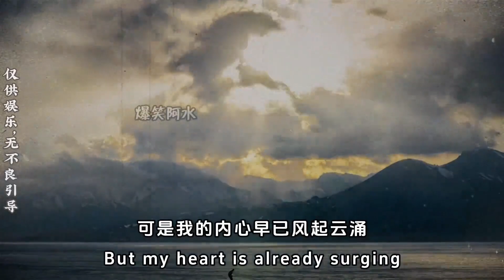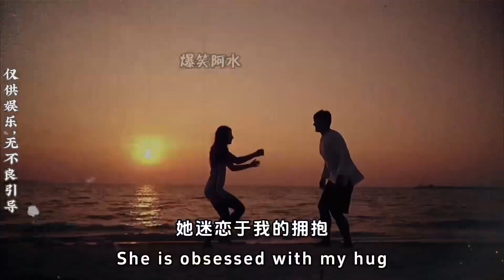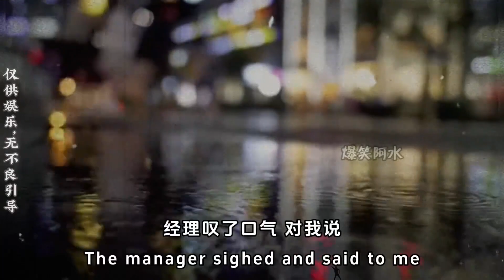我错过的不是缘分，不是时机，而是我数不清的犹豫